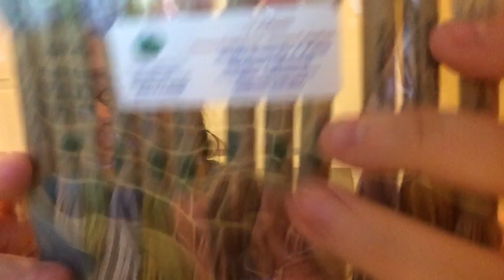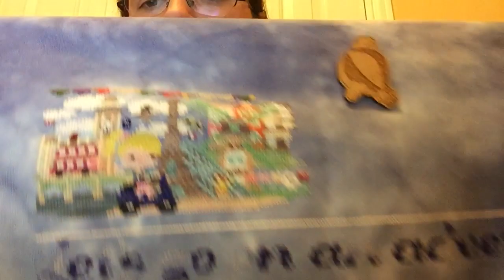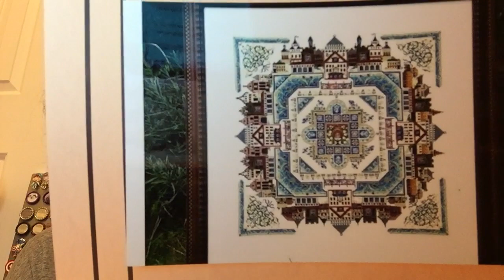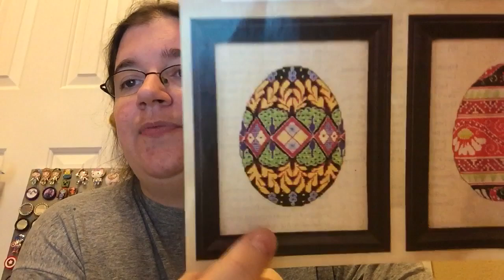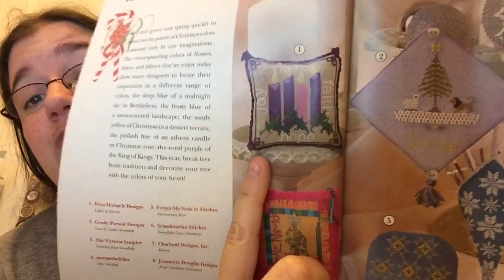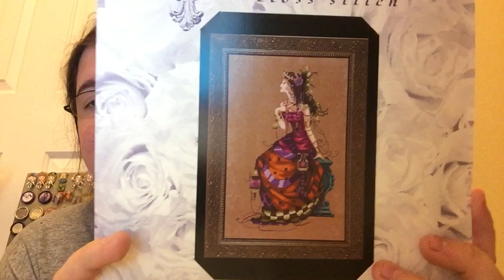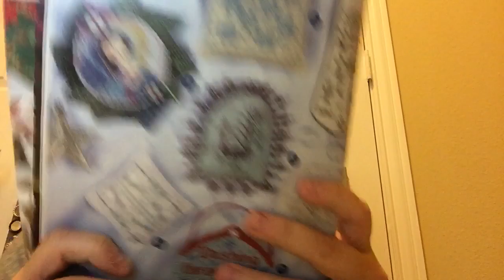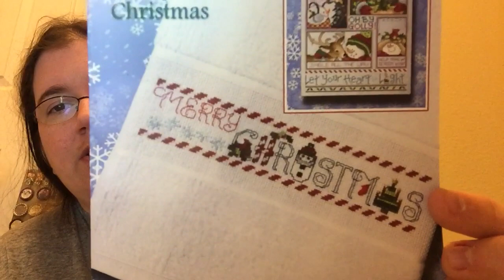Flosstube #63 - Lots of Stitching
Inigo Montoya by Pixel Power Design (Freebie - Direct download from their main

Beauty and the Beast by DoNa Stitch